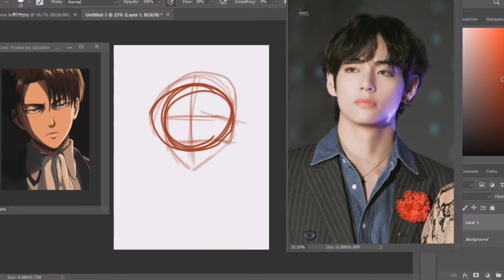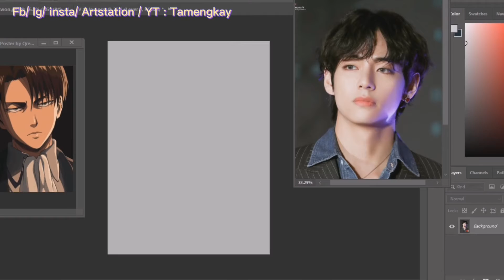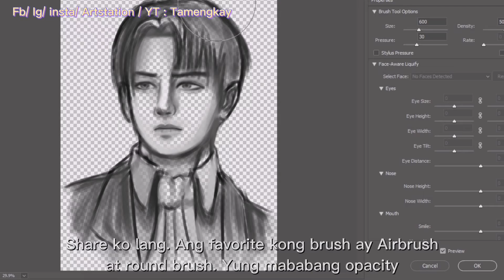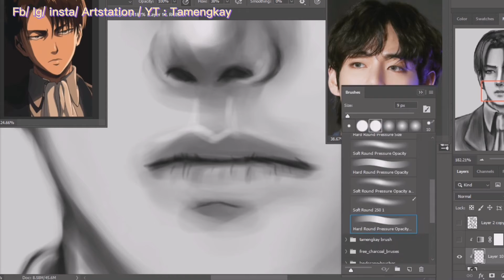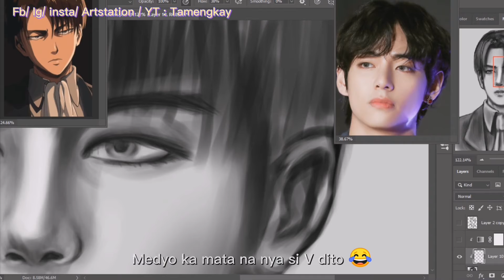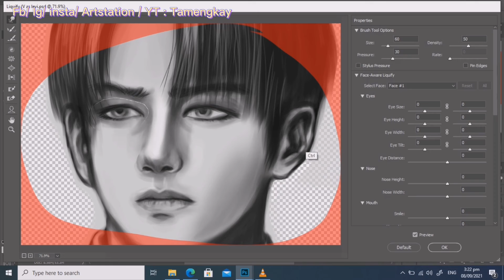Taehyung as Levi Ackerman - Digital speedpainting (Photoshop)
Henllooo ~~ 💕

Here's the Photoshop painting process of Taehyung from BTS and my husbando (Levi Ackerman) 😃

Thank youuuuuu!! 😍